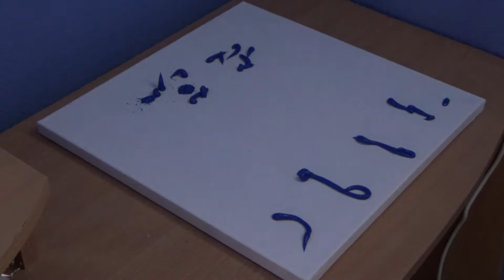Abstract acrylic painting (Spring meadow)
New abstract acrylic painting!
Image title: Spring meadow

Video editor: Corel VideoStudio Pro X10, Windows Story Remix
Camera: SONY HDR-CX405 HANDYCAM